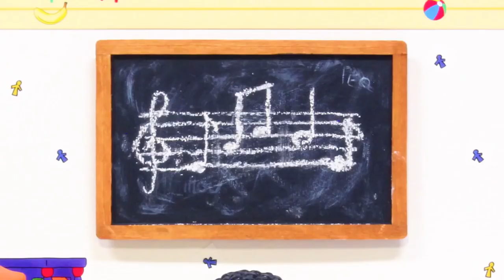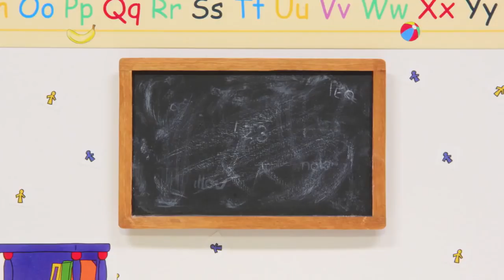Kajtus i Roboty | Kajtuś po Polsku [Caillou] - WildBrain